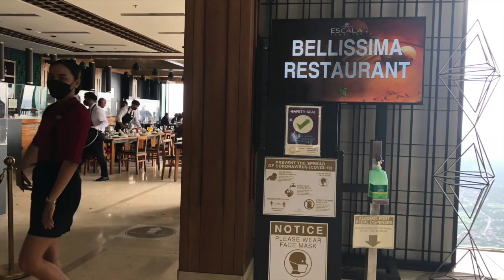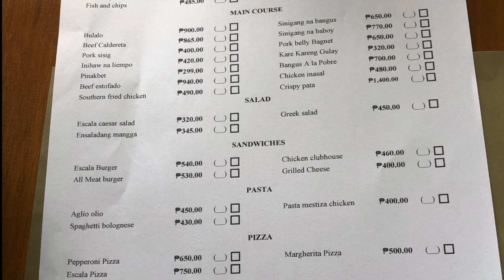ESCALA TAGAYTAY | DINE IN AT BELLISSIMA RESTAURANT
This video is about DINE IN AT BELLISSIMA  RESTAURANT IN ESCALA TAGAYTAY | BEST VIEW OF TAAL VOLCANO IN TAGAYTAY